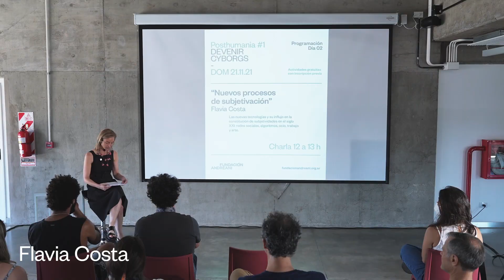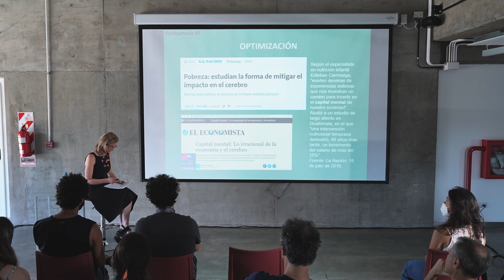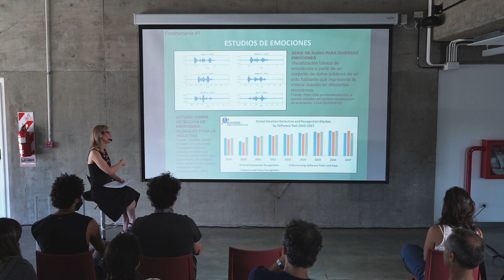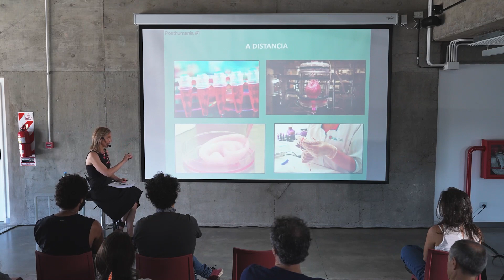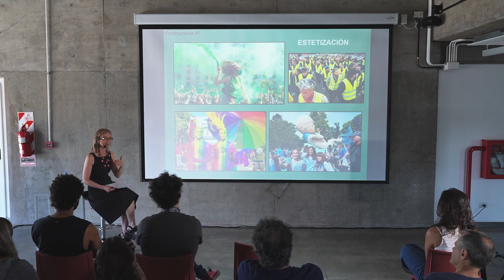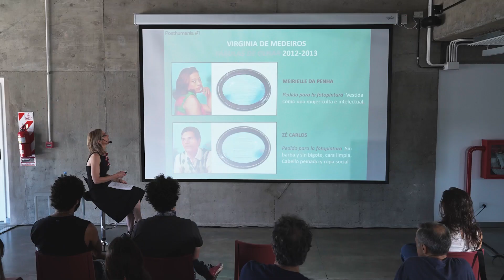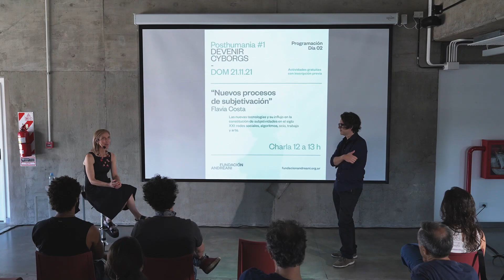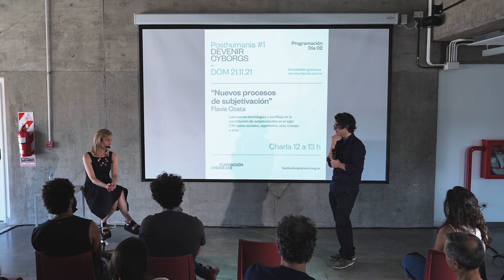Nuevos procesos de subjetivación I Flavia Costa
Charla de Costa en el marco de “Posthumania #1 - Devenir cyborgs”, un encuentro organizado por el área de (no)Pensamiento de Fundación Andreani en noviembre de 2021.

Flavia Costa es doctora en Ciencias Sociales por la Universidad de Buenos Aires e investigadora del Consejo Nacional de Investigaciones Científicas y Técnicas (CONICET). Se desempeña como profesora asociada del “Seminario de Informática y Sociedad” de la facultad de Ciencias Sociales de la UBA y es titular del seminario de doctorado “Estética, biopolítica, estado de excepción. Una lectura de Giorgio Agamben” en esa misma facultad y del seminario “Teorías de la Cultura y el Poder. Michel Foucault”, en la Escuela Interdisciplinaria de Altos Estudios Sociales de la UNSAM. Integra el colectivo “Ludión. Exploratorio latinoamericano de poéticas/políticas tecnológicas”, y fue una de las fundadoras de la revista “Artefacto. Pensamientos sobre la técnica”. Es autora de la novela “Las anfibias” (Adriana Hidalgo, 2008) y de numerosas publicaciones sobre tecnología, cultura y sociedad. Su último libro se titula “Tecnoceno. Algoritmos, biohackers y nuevas formas de vida” (Taurus, 2021).

Dirección general y curaduría: Germán Rúa
Producción: Sofía Medici, Ezequiel Paredes, Malena López
Diseño de sonido: Aníbal Tonianez
Diseño de video: Santiago Ocampo
Registro en video: Martín Berra - Pájaro Films

Equipo Fundación Andreani
Coordinación y comunicación: Mercedes Urquiza
Edición audiovisual: Hernán Kacew
Diseño Gráfico: Macarena Fatne
Redes: Rocío Pilar de Lara
Redacción: Tomás Viola